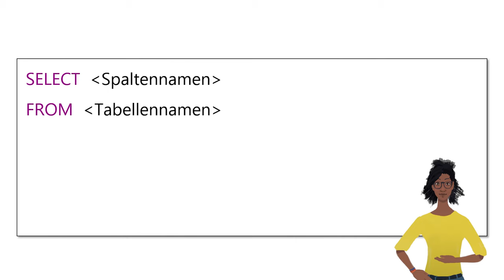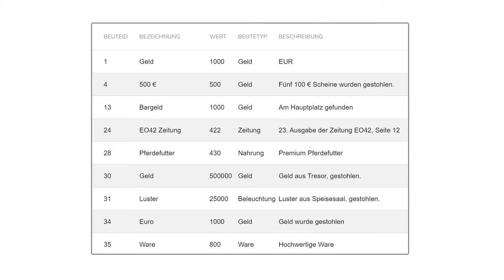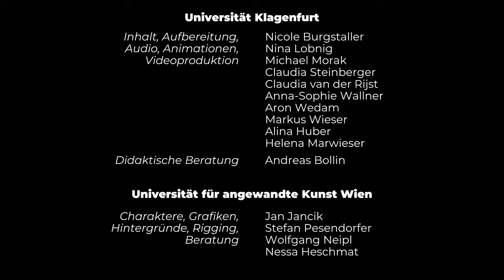Projektion mit SQL | iMooX.at